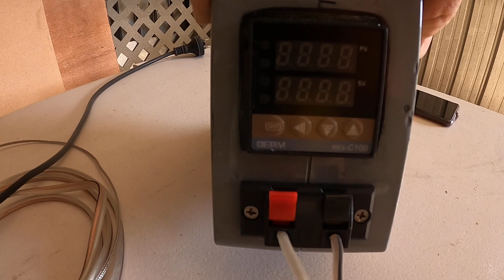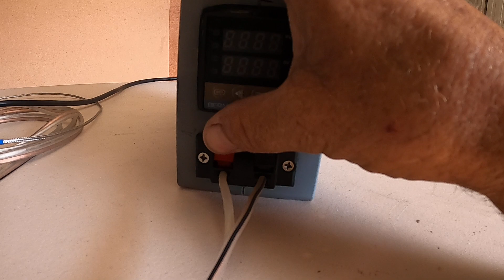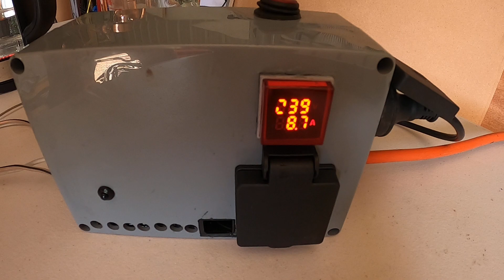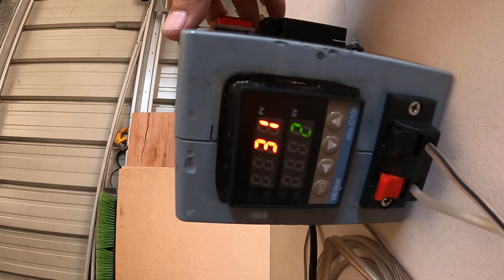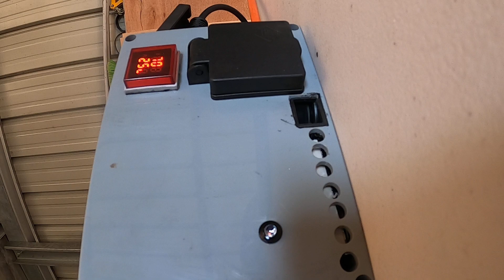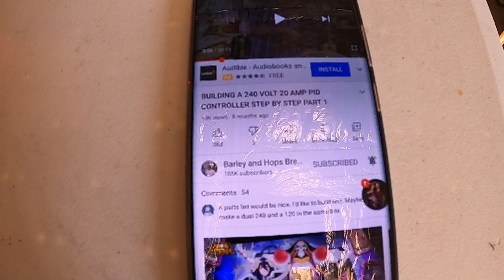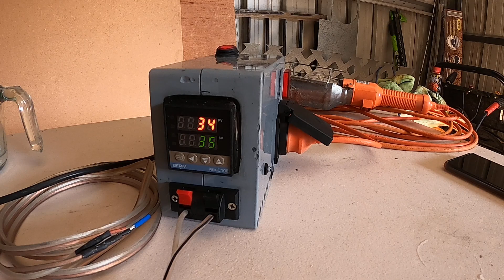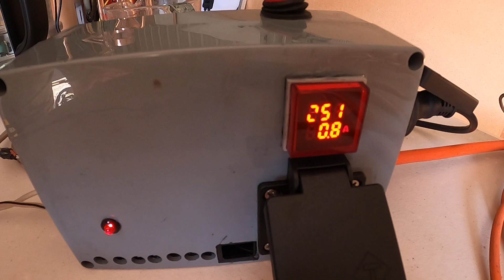Berme rex-c100 Pid temperature controller i have built with Australian sockets for distilling.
Running my Pid to test it out to temperature changes and it's operational to heating and cooling. Most parts was purchased from Jaycar electronics  ,Ebay and Aliexpress. This is a 240v controller with K-probe and comes with a ssr(solid state relay)of 40amp.